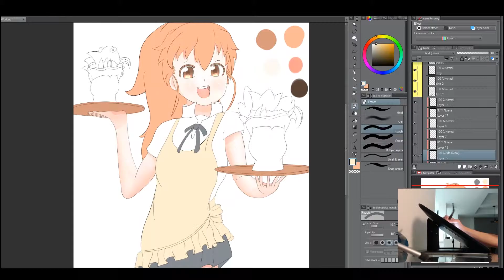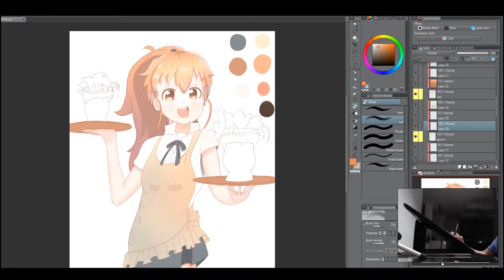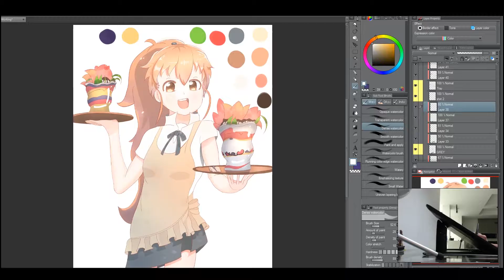-UNSAY何 SPEEDPAINT- Popura Taneshima Speedpaint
The best and cutest loli you'll ever find.